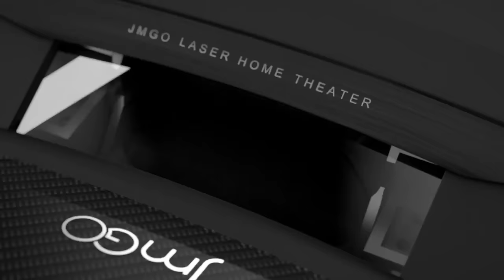JmGO S1 Laser TV (official presentation)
The official video presenting the JmGO S1 Laser ultra short-throw projector.